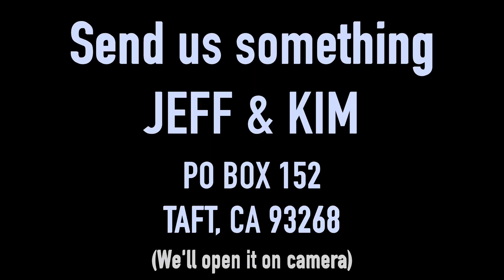LEAVING CHOCOLATE IN DIET COKE FOR 30 DAYS AND TASTING IT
Hey! COMMENT and let us know what you would like to see us do next!